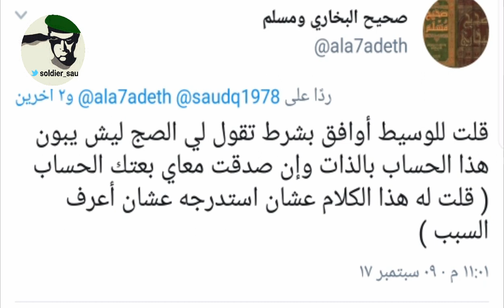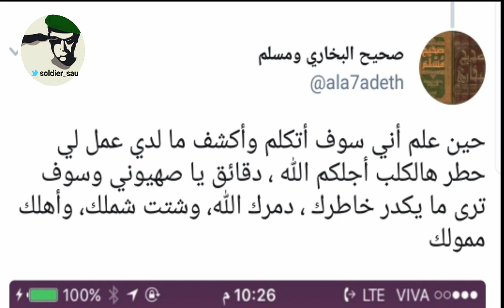حساب مليوني في تويتر ، اراد عزمي بشارة شراءه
حساب مليوني في تويتر يفضح عزمي بشارة ، الذمم لاتشترا